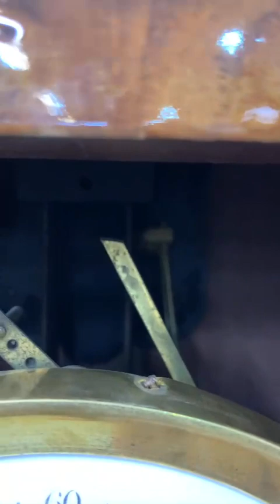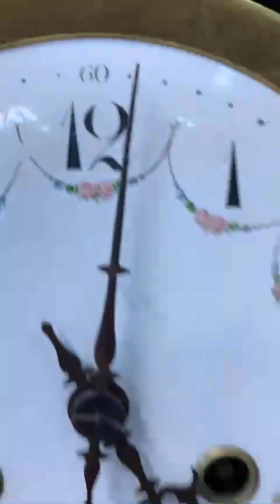Đồng Hồ Treo Tường Đuôi Chuột Gustav Becker Cổ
Kích thước :C89cm, N33cm, S16cm
✨️ Mặt men bông cổ điển
✨️ Thùng gỗ ốp nu toàn thân
✨️ Cẩn đồng nổi bật tuyệt đẹp
✨️ Máy GB có triện mộc
✨️ 8 Gông chơi bài Westminter
✨️ Âm to vang trầm ấm cực hay
♣️ Thích hợp sưu tầm cổ xưa hoặc làm quà tặng sang trọng